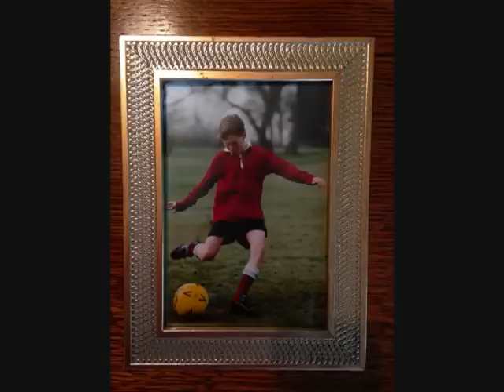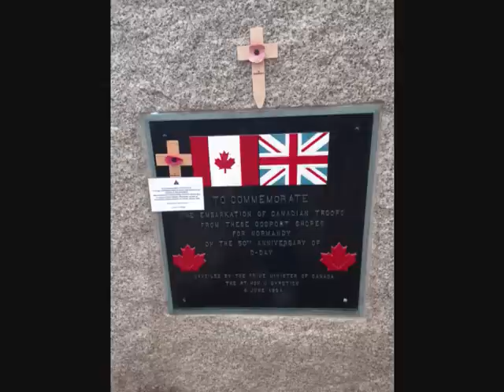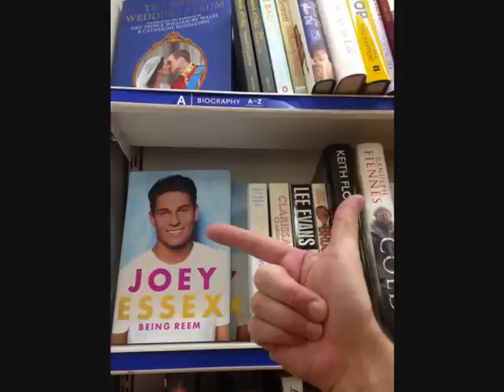JAPJAC's England 2014 Vid